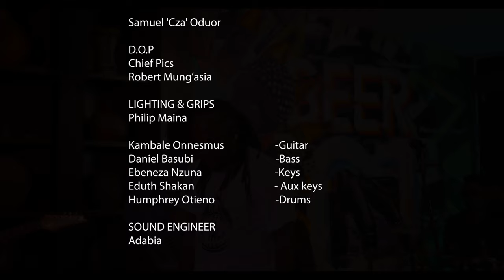Seroney - Nakutamani (Live At The 254 Beer District / 2022)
Music video by Seroney performing Nakutamani (Live At The 254 Beer District / 2022).